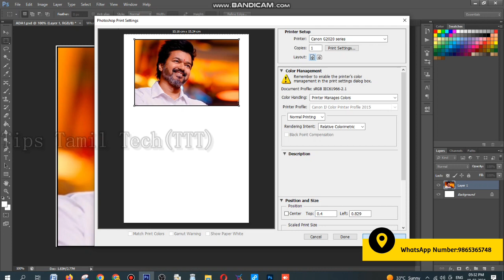தமிழக வெற்றிக் கழகம் PVC CARD MAKING || PVC PLASTIC CARD || TVK PLASTIC CARD